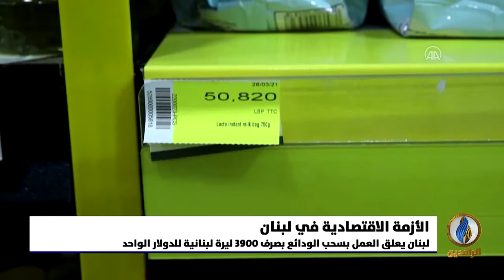أبرز الأخبار الاقتصادية على قناة_الرافدين ليوم الجمعة في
تقديم:
فاروق الشريف
ــــــــــــــــ
حساب قناة_الرافدين على تويتر